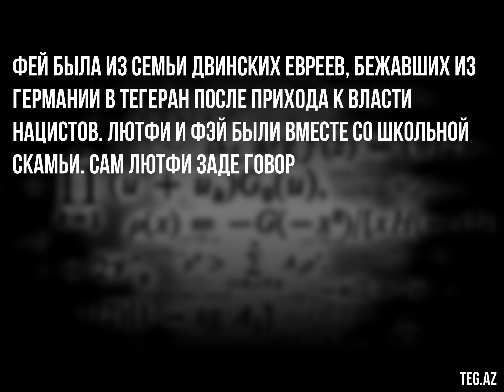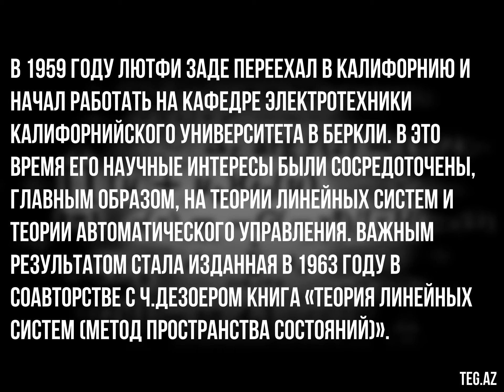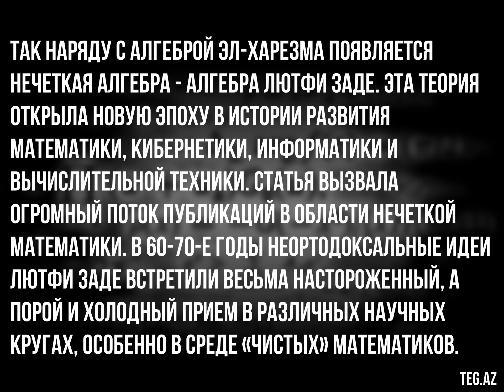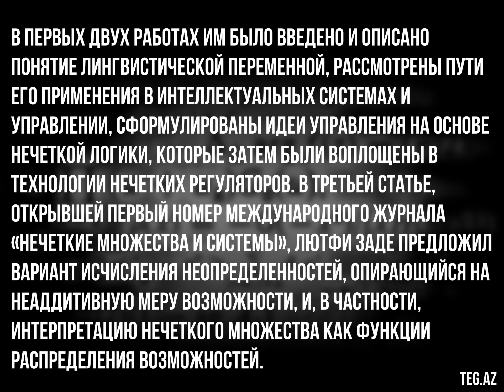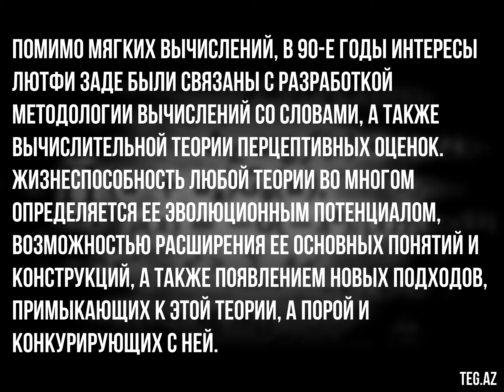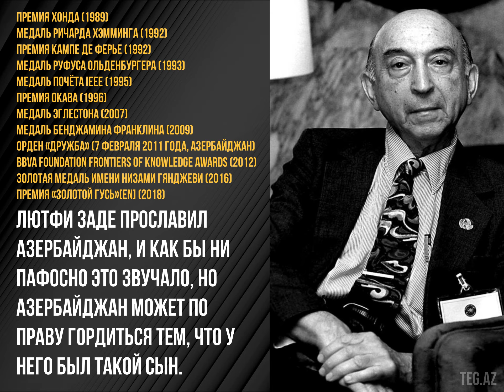Лютфи Заде: азербайджанский гений мирового значения. Азербайджанский всемирно известный ученый.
Лютфи Заде – всемирно известный ученый, пожизненный профессор Университета Беркли, член IEEE, Американской ассоциации искусственного интеллекта AAAI, ACM, Австрийского общества кибернетических исследований, член и почетный член множества академий, почетный доктор множества университетов самых разных стран. Его имя вписано золотыми буквами в мировую историю научных открытий.
Лютфи Заде — лауреат целого созвездия престижнейших международных премий, обладатель самых высоких наград, в том числе азербайджанских.
Как человек Лютфи Заде был очень скромным, обладал редким умением посмеяться над собой — на двери его кабинета висел шарж, сделанный на него самого. Его скромность не распространялась только на науку: в науке был он смел и дерзок.